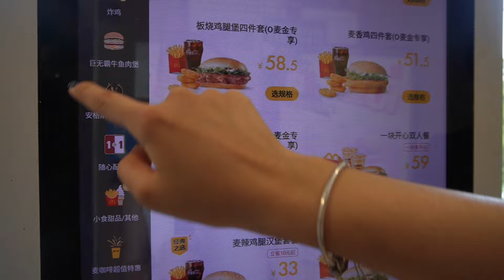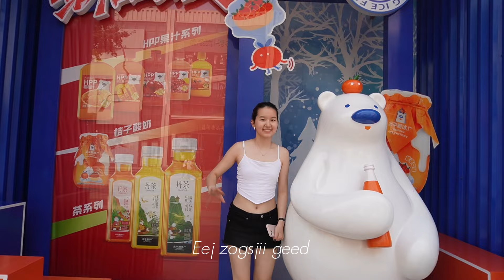Beijing Diaries | шинэ cafe хоолны газар туршиж үзэв (Starbucks, McDonald’s)